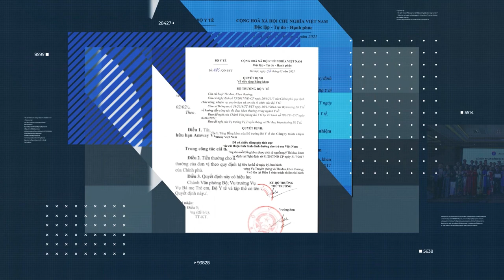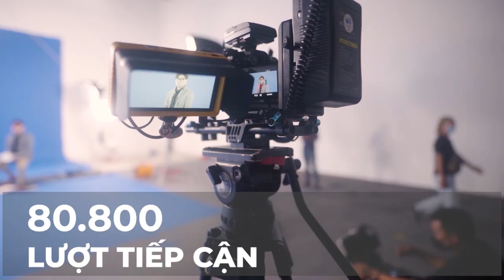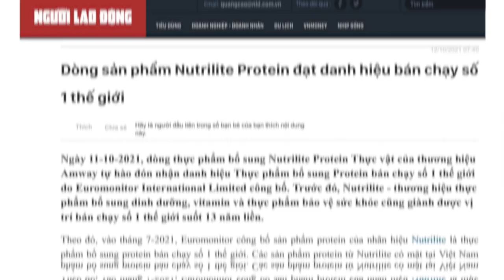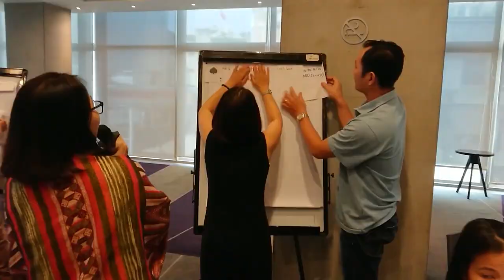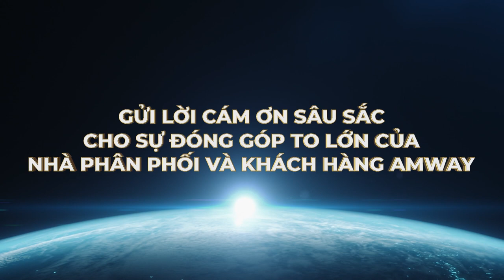TOP 10 SỰ KIỆN NỔI BẬT CỦA AMWAY VIỆT NAM TRONG NĂM 2021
😱 😱 😱 HÃY CÙNG NHÌN LẠI TOP 10 SỰ KIỆN NỔI BẬT CỦA AMWAY VIỆT NAM TRONG NĂM 2021
👉 Ban Giám Đốc và toàn thể nhân viên Amway Việt Nam
💥 Cám ơn sự đóng góp to lớn của toàn thể anh/chị Nhà Phân Phối  và Khách Hàng Amway Việt Nam
👉 Đã tạo nên một năm 2021 Phát Triển Mạnh Mẽ và Rực Rỡ cho Amway Việt Nam
🎯 Chúng ta hãy THIẾT LẬP MỤC TIÊU HÀNH ĐỘNG để cùng nhau kiến tạo "AMWAY PHÁT TRIỂN BỀN VỮNG VÀ THẦN TỐC TRONG NĂM MỚI 2022" để hướng đến KỶ NIỆM AMWAY 15 NĂM với nhiều Bứt Phá!!!